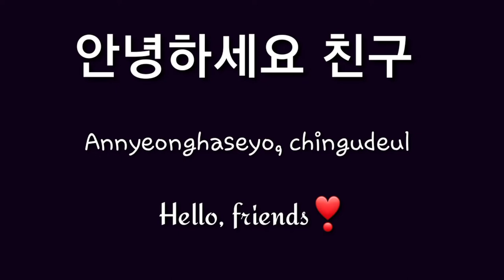LEE SEUNG HYEOB BEING DRUNK IN SH**TING STARS || EPISODE 7